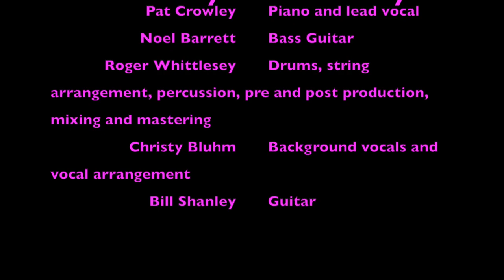Devil Stone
Lyrics by Jim Barrett.
Piano and vocals: Pat Crowley
Bass Guitar: Noel Barrett
Background vocals: Christy Bluhm
Producer, drums, string arrangement, mixing, mastering: Roger Whittlesey
Guitar: Bill Shanley

Last summer, Jim Barrett approached me to see if I could breathe new life into a song he co-wrote with Pat Crowley. Crowley, in 2011, had gone into a Cork, Ireland studio to record this as a trio (piano, bass, and drums), among other songs co-written with Barrett, but then let the tracks lie fallow for years. Barrett got me the stems and I assembled the takes I liked best from the batch. It was a bit of a jigsaw puzzle to put together.

I removed the drums and played them again myself. I then began the process of treating the vocals, adding EQ and reverb, compression, etc. Next, I wrote a string arrangements, which I then played, along with other percussion parts.

Furthermore, I took Crowley's piano midi data and assigned it to more modern and realistic sounding virtual instruments.

Christy Bluhm did her magic by singing and arranging the beautiful background vocals.

At the end of the piece I used a toy piano and some finger cymbals for a nice haunting effect.

Jim then showed this iteration to Crowley (he had no idea we were working on it) and he was delighted by what we had done. I mentioned that I thought the song needed some electric guitar, so he asked his friend Bill Shanley to add some parts. A week or so later, I incorporated Bill's parts, which were gorgeous.

Then it was time to mix and master. All involved were pleased with the outcome and I have since produced several more tracks for Barrett. Crowley has contacted me about producing another song from that original session.

Are you looking to have your music produced and arranged? Do you have a song you'd like to have fully realized? Want to hear it as a full band? I produce music for reasonable rates, and have many professional musicians who I work with who can be hired as add-ons to give your track the sound you're looking for.

Roger Whittlesey, producer & arranger at Eden Studios